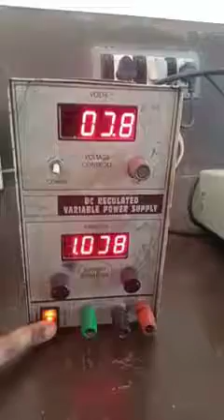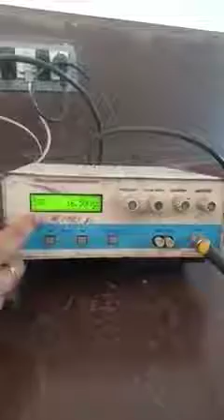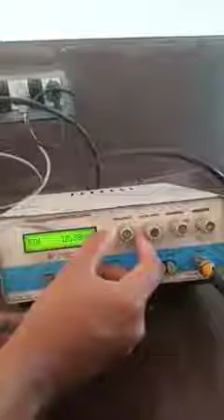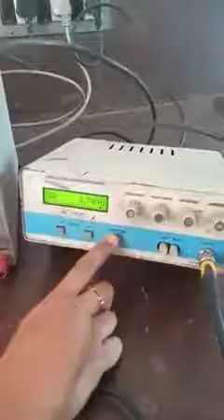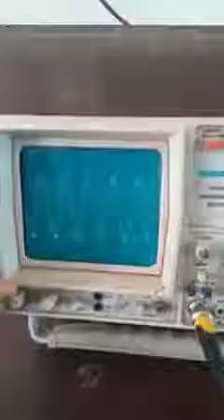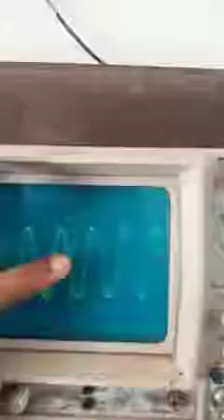CRO EXPLAINED IN MALAYALAM | Electronics lab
Video from AKZ